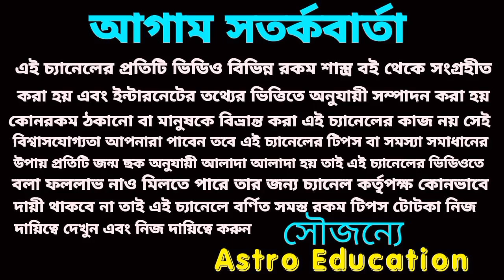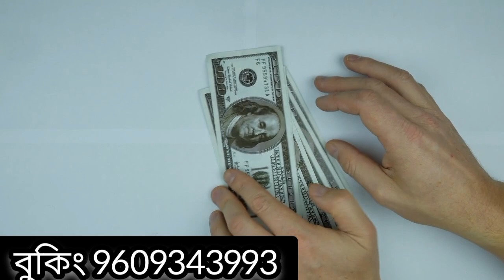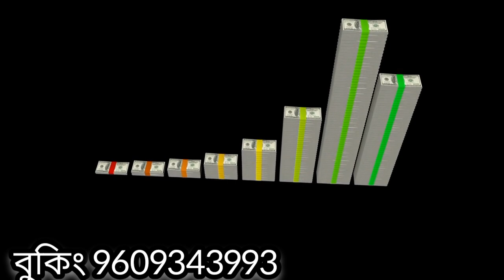5 April 2023 gift for 5 Rashi!